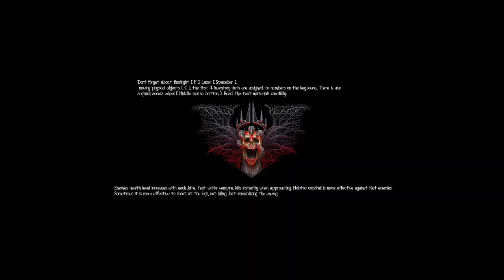This Zombie Survival Horror Game is FREE and You NEED to Try it!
An apocalyptic event is destroying a small town.

Its citizens are turning and attacking the remaining humans, who are hopelessly trying to survive. The situation is dire, but maybe you can turn it around. Uncover what or who caused it and why. To accomplish this, you will have to use firearms, carefully inspect objects and notes, explore the surroundings and solve puzzles.

Eternal Evil Prologue is a classical survival-horror game with first-person perspective.

Support a Creator Code ▶ "Z-VENATIX"

Father of 3, who loves a good online co-op game with friends. Weekly videos including guides, tips, playthroughs and gaming news.

​‍ᅠ
Epic Games Creator Code ▶ "VENATIX"